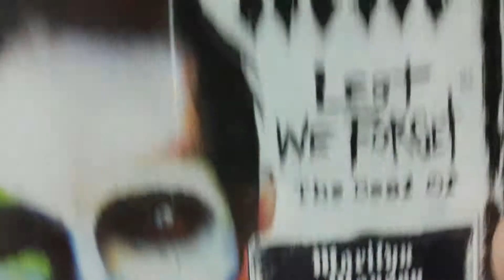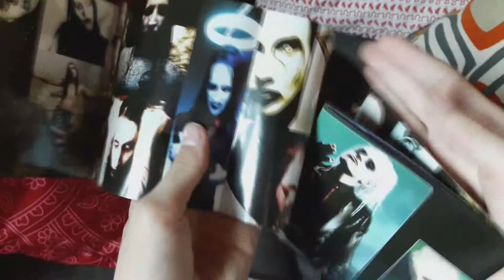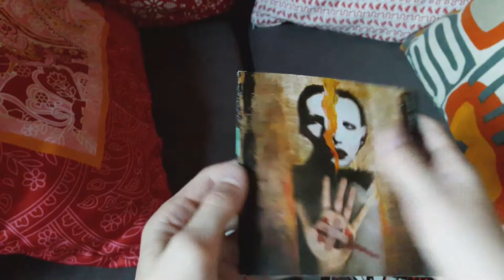Marilyn Manson - Lest We Forget Unboxing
The cover of Lest We Forget is a watercolor self-portrait by Manson entitled Experience Is The Mistress of Fools. Copies of Lest We Forget contain a booklet with twenty-nine pictures of the band's frontman, while a limited edition version of the record includes a bonus DVD containing sixteen of the band's music videos. The deluxe version also includes the uncensored version of the "Saint" music video, which had not previously been released. MTV reported that the band would embark on the Against All Gods Tour in support of the compilation.

The bonus DVD contains the following easter eggs: the Autopsy short film, the making of the "mOBSCENE" video, and the performance version of the "Disposable Teens" video.